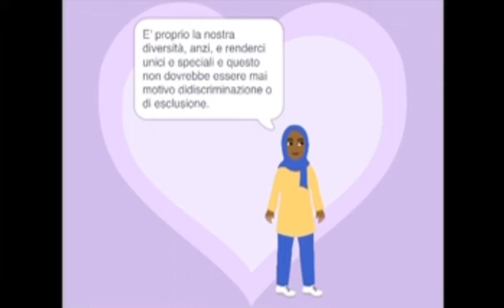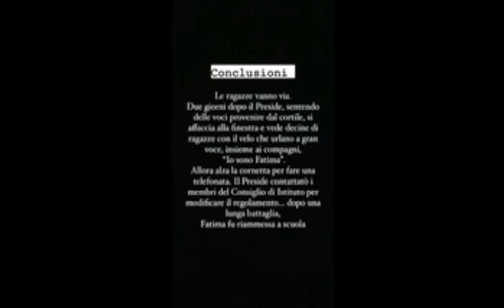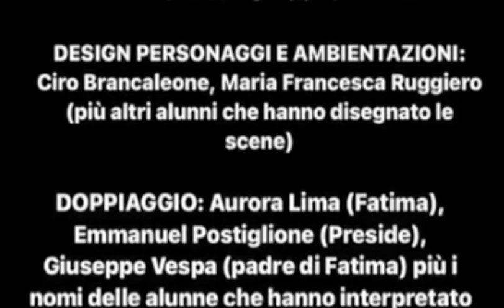“Io sono Fatima” corto animato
Corto animato realizzato dalla classe 1Es dell’ISIS “Francesco Saverio Nitti” di Napoli per ALTROVE FILM FESTIVAL